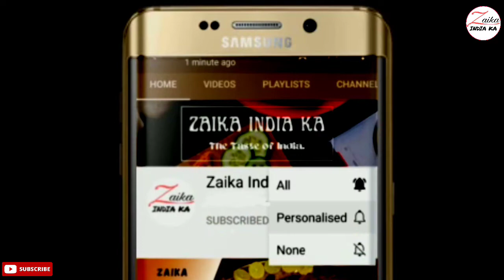Pyaz ki Sabji Ki Recipe | प्याज की सब्जी कैसे बनाये | Pyaz ki Chatpati Sabji | Zaika India Ka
Pyaz ki sabji kaise banaye
Pyaz ki sabji
How to make onion Sabji